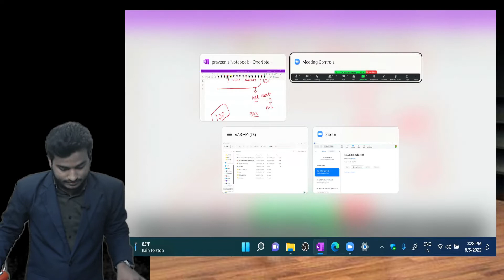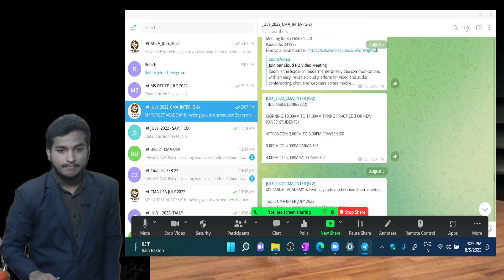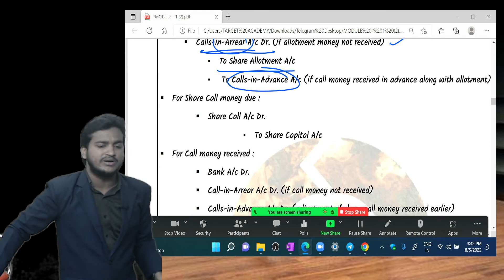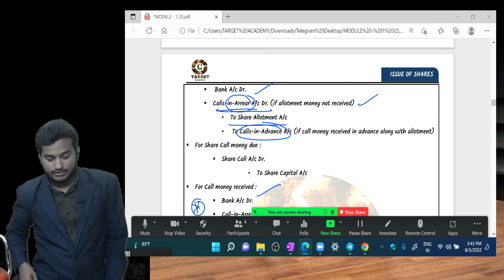11.CMA_INTER_ISSUE _OF_SHARES_REVISION_LEC-2(BY VARMA SIR)